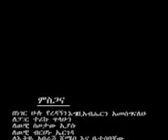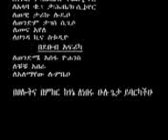lemma yohannes heartouching kambata spritual song